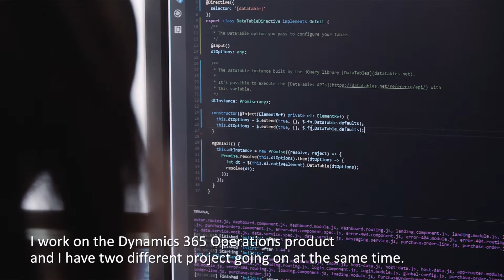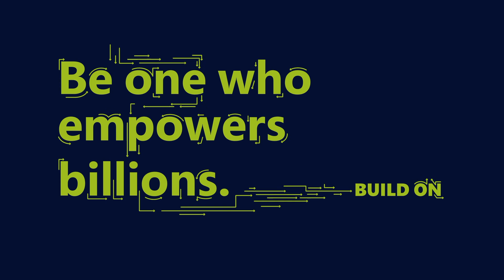Meet Software Engineer, Kirsten Rauffer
Kirsten Rauffer is a Software Engineer at Microsoft Development Center Copenhagen
She works on the Dynamics365 solution and her exciting projects involve x++ and Node.js.
Kirsten loves adventure and augmented reality.
Learn more about Kirsten and her awesome work experience at Microsoft.